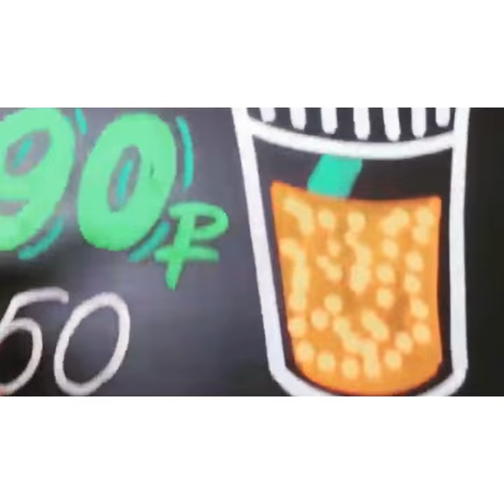Chalk Painting with Pentel markers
Chalk Menu and Posters for Azbuka Vkusa Daily